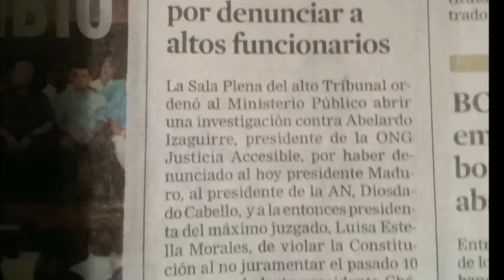Abelardo Izaguirre regresa por La Marcha de Caracas (2a parte)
Tomando en cuenta la situación de Venezuela, el abogado Abelardo Izaguirre regresa a su programa La Hora de Abelardo Izaguirre.